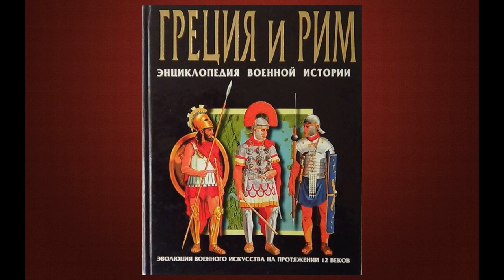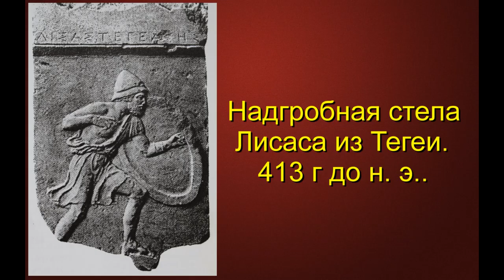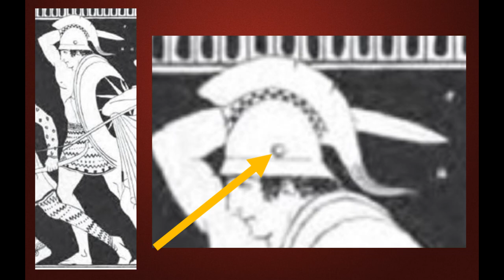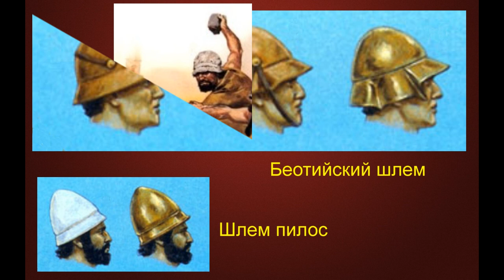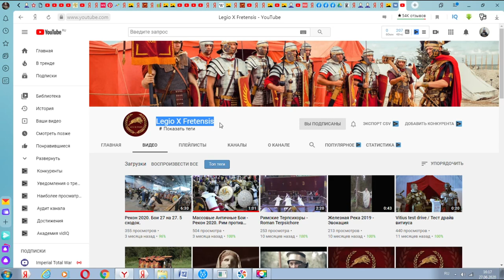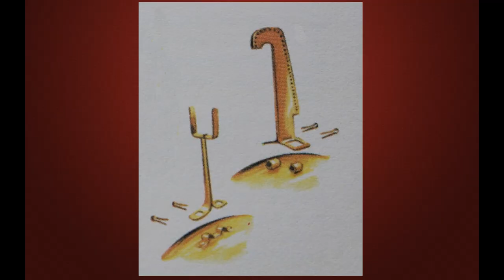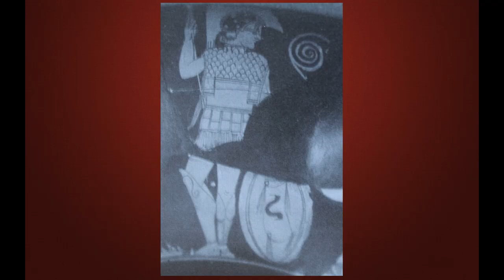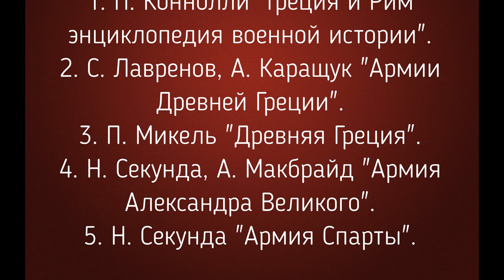Армия Древней Греции [ ШЛЕМЫ ] #5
Смотрите уникальный фильм по вооружению древнегреческих воинов. Посмотрев этот фильм Вы узнаете о классификации шлемов, их конструкции и бронезащите. Фильм создан на базе научной литературы и данных военных реконструкторов, при этом он не скучен и динамичен.
Микрофоны для блогеров. Качество и надежность по доступной цене.
 Присоединяйтесь к моему каналу и Вас ждет много интересной и полезной информации.
Содержание:
00:00 - 00:57 Введение
00:57 - 01:48 Кегельхельм
01:48 - 02:24 Островной тип шлема
02:24 - 03:36 Иллирийский тип шлема
03:36 - 05:18 Ранние образцы Коринфских шлемов
05:18 - 06:03 Итало-коринфский тип шлемов
06:03 - 08:00 Классические коринфские шлемы
08:00 - 08:43 Халкидский тип шлемов
08:43 - 09:22 Аттический шлем
09:22 - 11:23 Фракийский шлем
11:23 - 11:40 Фригийские шлемы
11:40 - 13:12 Шлем пилос
13:12 - 15:13 Беотийский шлем
15:13 - 15:38 Шапки у воинов
15:38 - 16:39 Вес шлемов
16:39 - 18:12 Бронезащита шлемов
18:12 - 19:39 Подшлемник
19:39 - 21:00 Строение гребня на шлемах
21:00 - 24:57 Крепление гребня к шлему
24:57 - 27:09 Окраска гребней
27:09 - 27:40 Гравировка и чеканка на шлемах
27:40 - 29:07 окраска шлемов
29:07 - 30:20 Чешуйчатый и клепаный шлем
30:20 - 30:50 Шлемы с красной полосой
30:50 - 31:24 Окраска шлема на основе реконструкции окраски греческих статуй
31:24 - 31:47 Ремень для удержания шлема на голове.
31:47 - 36:50 МОЯ КОЛЛЕКЦИЯ военных миниатюр в 72 масштабе
36:50 - 37:02 Заключение
37:02 Источники литературы и видео.

Литература
Статьи:
2. Коринфский шлем - символ Древней Греции. Часть 1 и 2. Здесь информация про габариты шлемов и их вес.
Книги:
1. Н. Секунда "Армия Спарты".
2. Н. Секунда, А. Макбрайд "Армия Александра Великого".
3. С. Лавренов, А. Каращук "Армии Древней Греции".
4. П. Коннолли "Греция и Рим"
5. П. Микель "Древняя Греция".
Журналы:
1. 100 битв которые изменили мир № 151 "Пилос и Сфактерия 425 г. до н. э..
2. Новый солдат № 115 "Марафон"

Ютуб каналы:
Lindybeige
Ashley Holt
Gamal Castile
Legio X Fretensis
Hoplitai En Galatia
Видео:
1. Ancient Greek Helmets Шлемы
Фильмы:
1. Оливер Стоун "Александр". 2004 г.
2. Рудольф Мате "300 спартанцев". 1962 г.

Особая благодарность: Борису Котикову, Антону Евсеенкову, Ashley Holt.